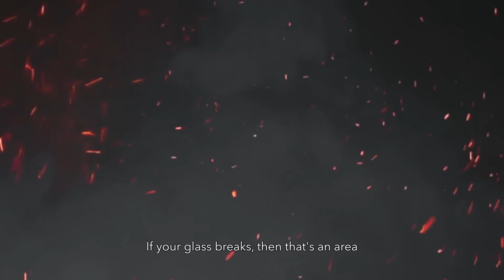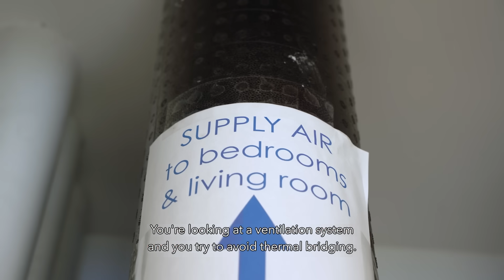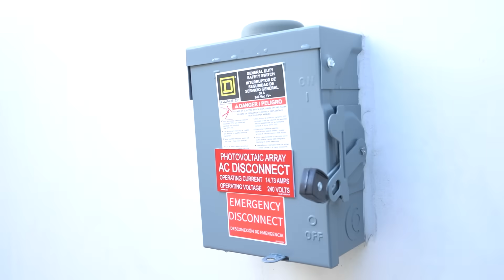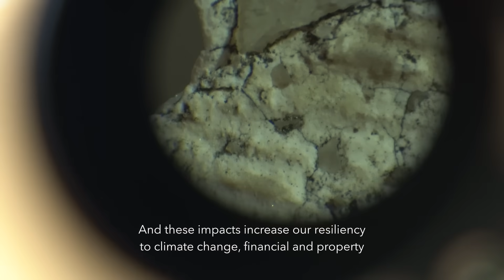Resilience on the Frontline: Where Cities Meet Nature | Beneath the Surface Ep. 28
🌍 As cities expand into the wild and climate extremes become the new normal, the way we build must change.

In this episode of Beneath the Surface, we travel to California to explore how resilient design is shaping the future of our homes, communities, and cities.

🏡 Join four leading experts as we uncover:

1️⃣ How resilient design protects homeowners, society, and the environment
2️⃣ The smartest materials and strategies to safeguard your home against climate threats
3️⃣ Why investing in sustainable, high-spec buildings pays off — in comfort, cost savings, and reduced emissions

Whether you're a homeowner, builder, or city planner , this episode offers practical insights for a changing world.

👉 Watch now and see what it takes to build where cities meet nature.